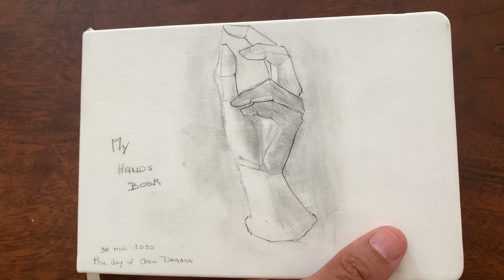My Hands book